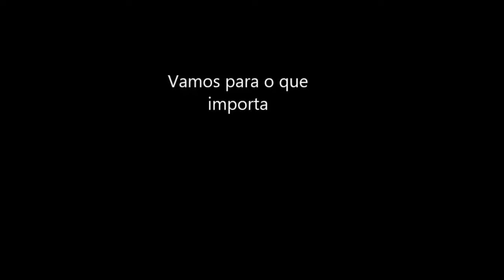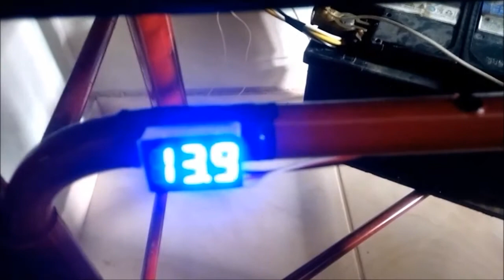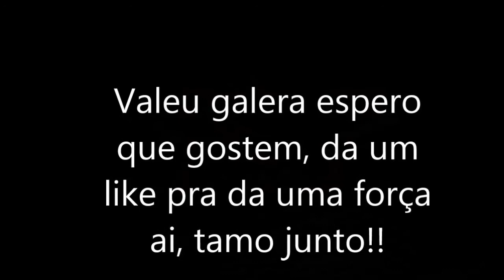Som cazeiro - Upgrade 350rms Fonte Chaveada 30a